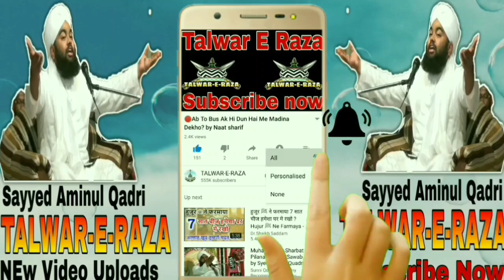Jo Aurate Aise Video Bana Ke Dalti Hain Sunlo? by Sayyed Aminul Qadri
Talwar-E-Raza
                    Hamare Channel Par
                   Sayyed Aminul  Sahab